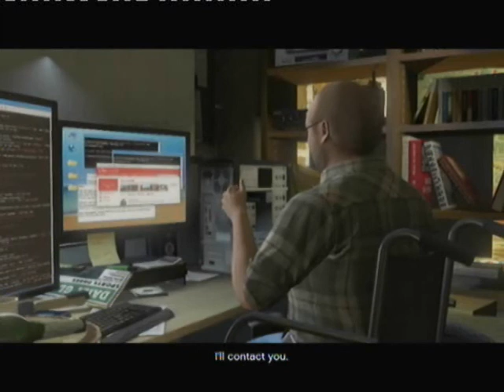Grand Theft Auto V: Act 4 # 01 - The Wrap Up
Grand Theft Auto 5 (PlayStation 3)

Playable Characters: Michael & Trevor
Mission Objectives:

• M: Go inside the Kortz Centre and meet with Dave.
• M:  Escape the Kortz Centre via the balcony while Merryweather, FIB and IAA are killing each other.
• T: Shoot the pilot firing at Michael.
• T: Take out the FIB agents.
• M: Get downstairs to the courtyard to reunite with Dave.
• MT: Defend Dave.
• M: Go to the parking lot.
• M: Escape to Morningwood.
• M: Lose the enemy helicopter.
• M: After losing the enemy helicopter, continue to proceed to Morningwood.